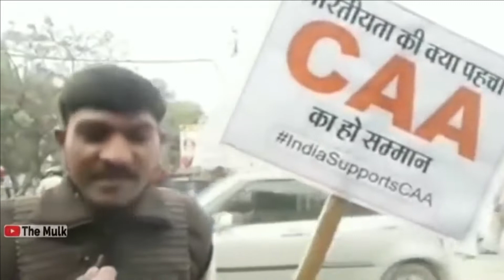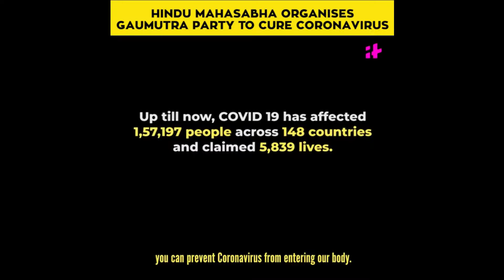Funny Andhbhakt logics | gobarbhakt new video | Best Of Andhbhakts | Andhbhakts In India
Andhbhakt An alien 👽 | gobarbhakt new video | Best Of Andhbhakts | Andhbhakts In India

Funny Andhbhakt
andhbhakto ki funny videos
gobarbhakt
gobar